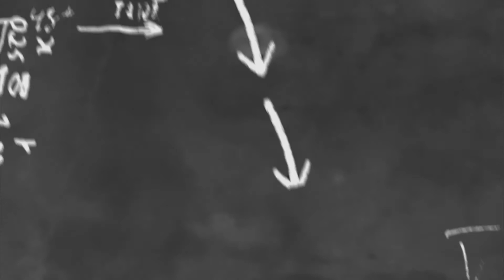Jesselyn MasterChef, Biodata Terbaru Lengkap Profil, Agama, Tanggal Lahir, Umur dan Akun Instagram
ini biodata jesselyn Jesselyn Terbaru Lengkap Profil, Agama, Tanggal Lahir, Umur dan Akun Instagram